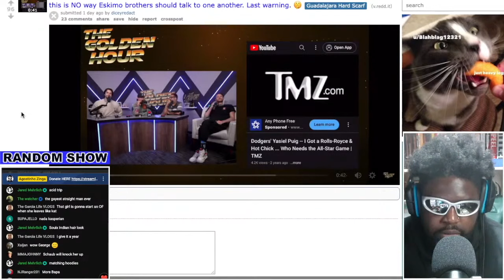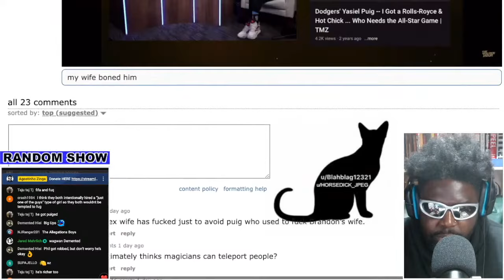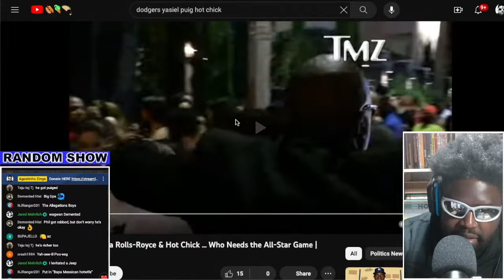NOW I GET IT...